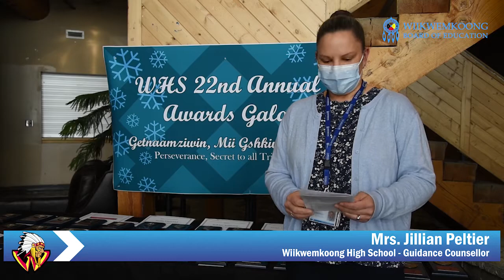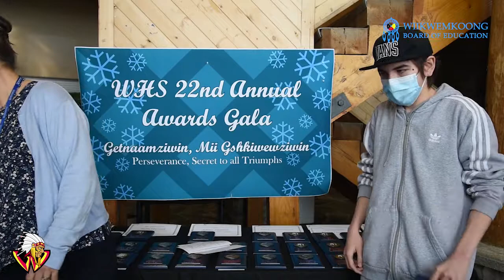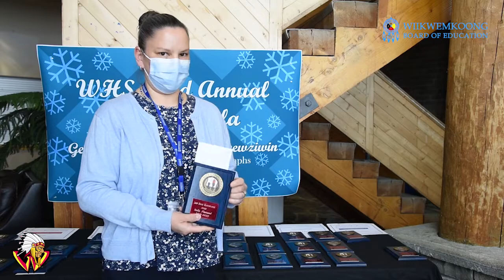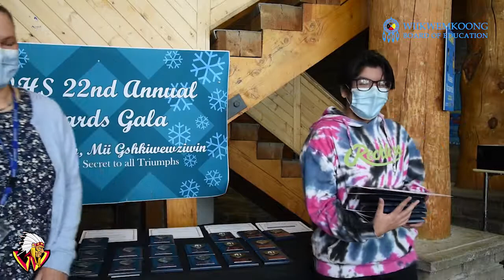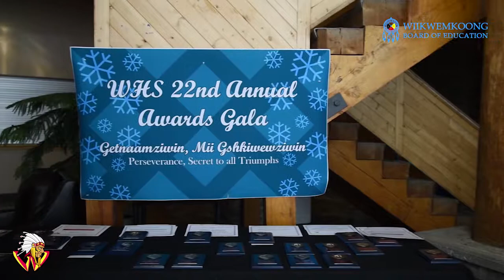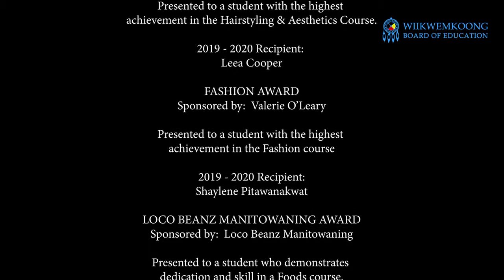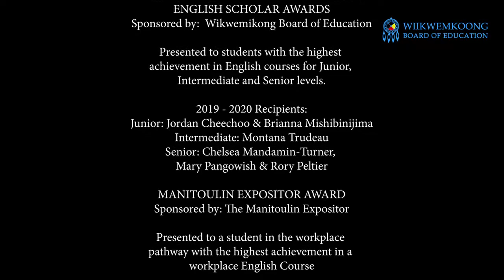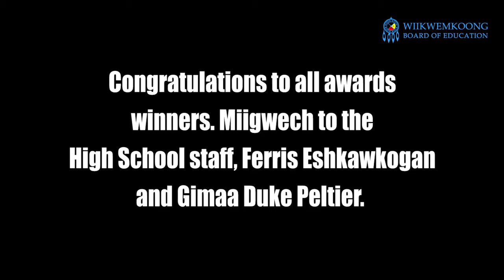Wiikwemkoong High School Xmas Awards Gala Virtual Celebration